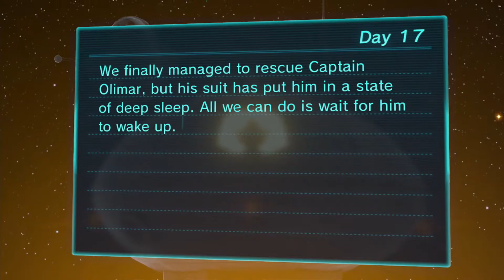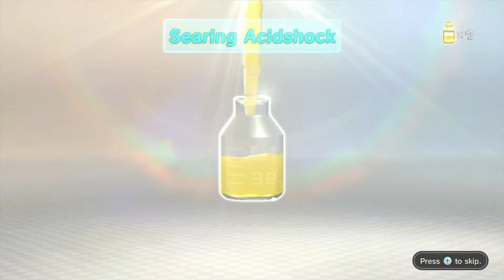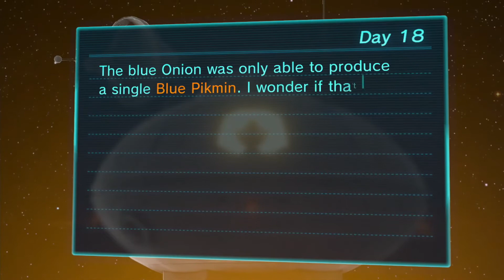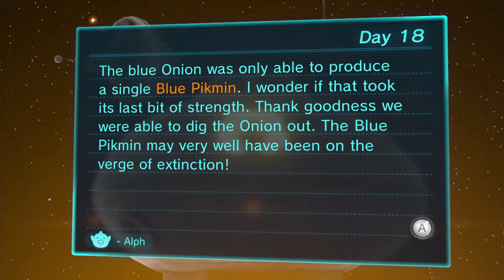Pikmin 3 Day 17 and 18: Scornet Maestro and Blue Pikmin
I was forced to play the second day, by the way. Also, to start/stop between days, skip to 15:50.